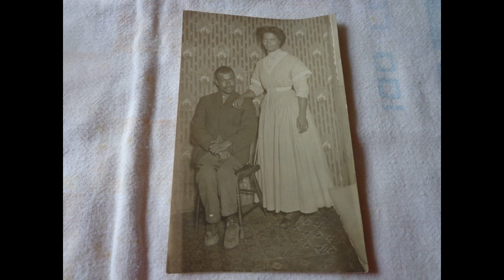Spark Plug Smith Deserted Man Blues (1933)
Spark Plug Smith:Vocals & Guitar

Recorded in New York City, N.Y. Thursday, January 5, 1933

Originally issued on the 1933 single (Banner 32681), (Melotone M12617), (Oriole 8200), (Perfect 0226) & (Romeo 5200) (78 RPM)

This recording taken from the 1989 album "Country Blues Collector Items, Vol. 2:(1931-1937)" (Story of Blues 3540-2) (CD) (Austria)

Credit: Image of Spark Plug Smith from Stefan Wirz at wirz.de